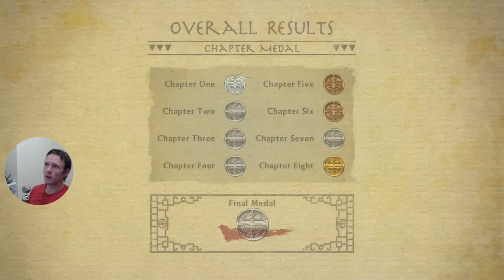Legend of Korra (PC) EP10 - Edge of Chaos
Let’s Play! Legend of Korra (PC) Ch. 8 Edge of Chaos
Gameplay and walkthrough w/ commentary
Resolution: 1920x1080p @60FPS

Recorded w/ OBS (Facecam) and Playclaw (Gameplay) and edited with Final Cut Pro X.

Credits
-Developer: Platinum Games
-Publisher: Activision
-Distributor: Nickelodeon